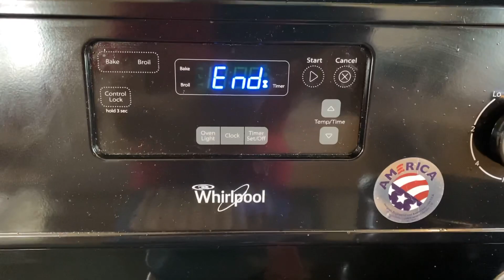German Chocolate Marble Cake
Recipe:
1/2 stick butter
 1-3/4 c flour
2 t baking powder
1t baking soda
1/2 t salt
3/4 c sugar
3 eggs
1t vanilla extract
2/3 c buttermilk
1/4 c + 1 T. Cocoa powder

Grease pan with Pam
Mix flour salt bpowder together
Beat butter, sugar till fluffy-5 mins
Add eggs one at a time
Add vanilla
Add half the flour mixture then 1/2 buttermilk mix until and repeat
In a smaller bowl, set aside 1/3 of the batter and then add the chocolate mixture
Spoon alternately each mix then with a knife, swirl through to make marbling
Bake 30-40 mins or until skewer comes out clean
Transfer on a plate
Glaze with ganache

Ganache
1 c semisweet mini morsels melted in double boiler or microwave
1T milk
2 T melted butter